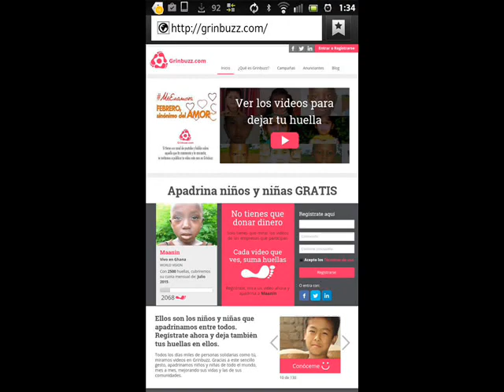Me Enamora " cosas que me enamoran "